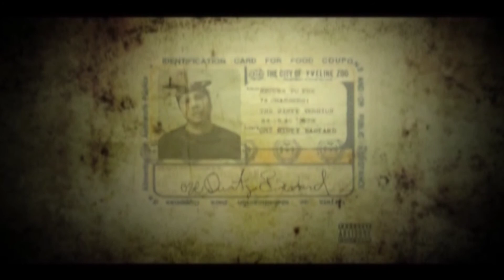CA SE PASSE ICI - OZE Feat D.O.U (official vidéo) StreetClip 2013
Extrait du E.P "OZE DIRTY BASTARD" Return to 78 chambers
(StreetClip)